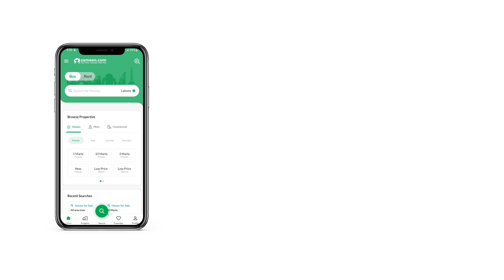1 KANAL HOUSE FOR SALE IN BLOCK D MARGHZAR OFFICERS COLONY LAHORE